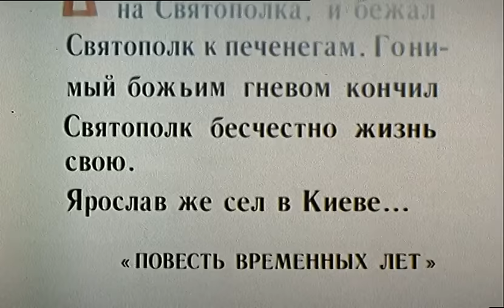Ярослав Мудрый (2 серия) (1981 год) военно-историческая драма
Первая половина XI столетия. После смерти князя Владимира киевский престол завоевал один из его сыновей - Ярослав, Фильм - о борьбе, которую вел новый киевский князь с внутренними и внешними врагами Руси. Параллельно развивается сюжет драматической любви Ярослава Мудрого к простой девушке Любаве.